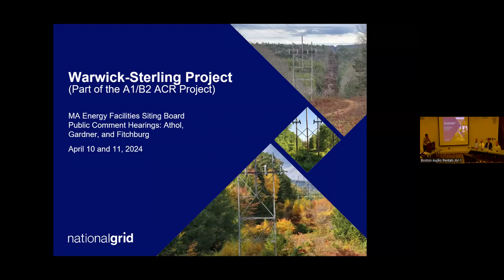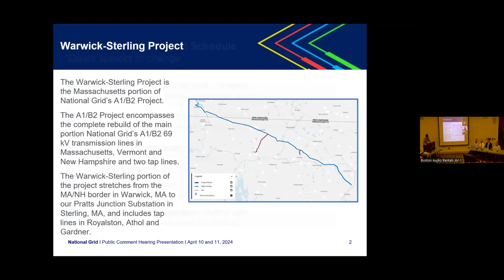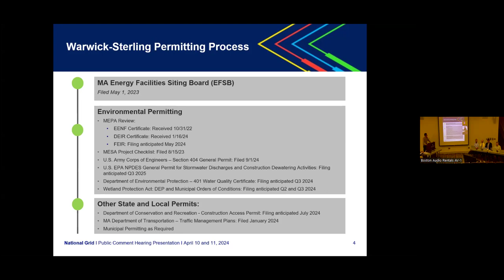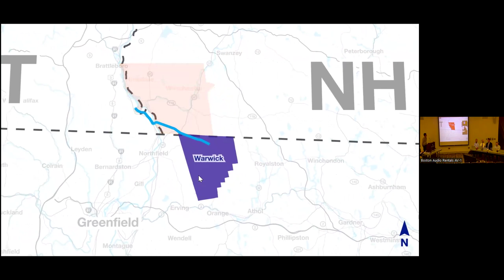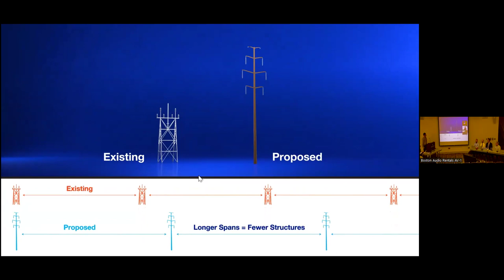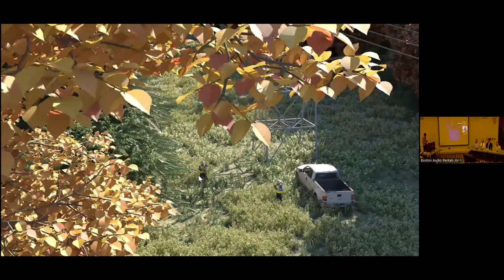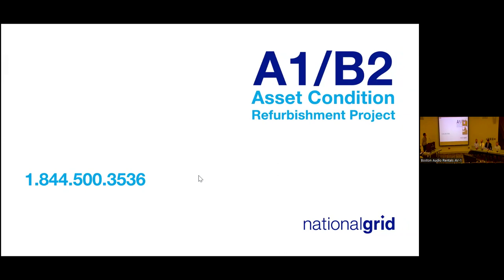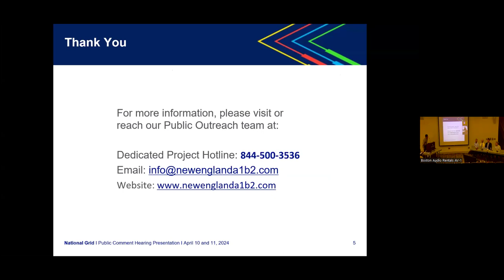(Español) EFSB 23-02 Warwick to Sterling Transmission Public Comment Hearing